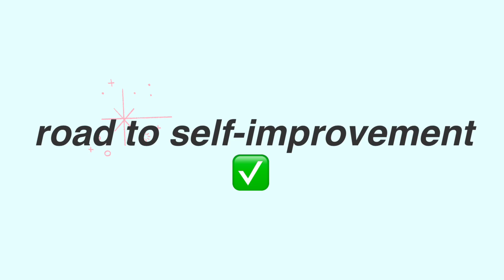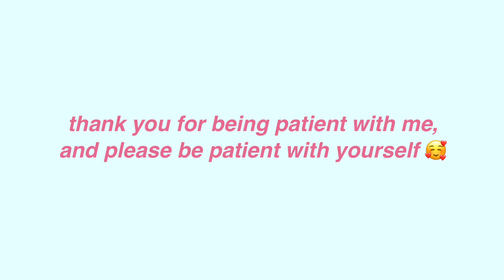May 7, eating log ♡~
music . . . ♫ ♪💿

[ BLACKPINK (블랙핑크) - Don't Know What To Do Piano Cover by DooPiano ]
[ BTS Jimin (방탄소년단) "Serendipity" - Piano Cover by Smyang Piano ]

take care, love. you lots